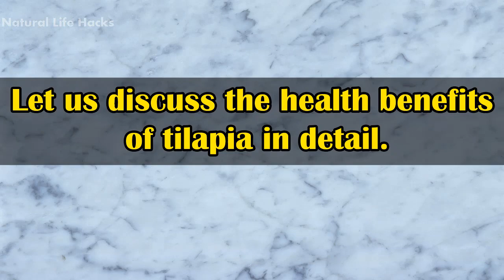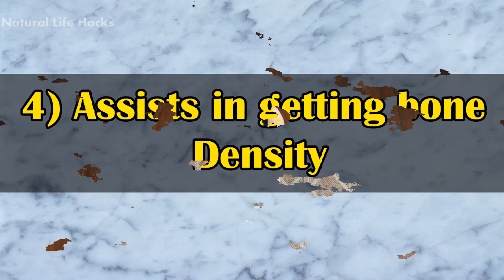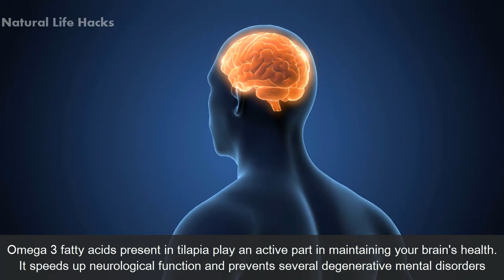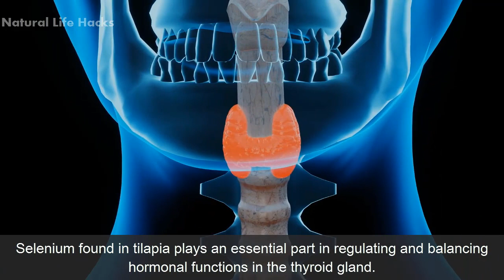Top 10 Tilapia Fish Benefits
Tilapia is the second most farmed fish due to its mild taste and flaky texture. It is native to Asia and Africa. There are three common species of tilapia, such as blue tilapia, Nile, and Mozambique tilapia. Tilapia is the most frequently eaten fish due to its availability, low costs, and amazing health benefits. Let us discuss the health benefits of tilapia in detail.

1) Rich in nutrients:
Fish is the greatest source of protein, and tilapia is the most significant among them. They are packed with numerous healthy nutrients, like vitamins and minerals. Tilapia is high in vitamin B12, vitamin E, and vitamin D. It also contains essential minerals like choline, selenium, niacin, and phosphorus that play an active role in the betterment of overall human health.

2) Assist in growth and development:
Due to the high protein content in tilapia, it is a particularly essential diet for kids. Proteins are the key elements for our basic cell structure as animal proteins are enzymatically processed and broken down into amino acids. They develop our muscles and tissues and maintain cell membranes avoiding cell damage. Dieticians suggest increasing protein intake for bodybuilders through natural sources, and eggs and white meat are the best sources to obtain protein naturally. Tilapia fish is also needed by the growing kids for proper metabolic activity, cellular repair, and organs development.

3) Assists in Weight Loss:
Tilapia is high in protein but simultaneously low in calories. Thus, it is the best source to lose weight while receiving all the essential nutrients required by the body. The essential nutrients and delicious taste keep you fuller and curb the cravings for unhealthy snacks.

4) Assists in getting bone density:
Tilapia contains a high amount of phosphorus which is an essential element for strong bones and teeth. Your body needs phosphorus for bone growth, strong hair, and nails.

5) Assist in maintaining heart health:
Tilapia wonderfully serves your heart as it contains omega-three fatty acids that are unsaturated fats. They lower the risk of several heart problems, including stroke, heart attack, and atherosclerosis. Omega 3s also help in lowering blood cholesterol levels and blood pressure. It also reduces the risk of blood clotting and arrhythmia.

6) Boosts brain health:
Omega 3 fatty acids present in tilapia play an active part in maintaining your brain’s health. It speeds up neurological function and prevents several degenerative mental disorders like dementia. Tilapia also contains selenium that protects the brain from common disorders, like Parkinson’s, Alzheimer’s, and epilepsy. It enhances the flow of oxygen to the brain and balances the fluids throughout the human body.

7) Prevents cancer:
Selenium is a vital nutrient present in tilapia that counteracts the activity and damage caused by the free radicals in the body. Selenium acts like antioxidants in the body by reducing oxidative stress and eliminating cancerous cells.

8) Maintains skin health:
Tilapia contains vitamin E that is very beneficial for your skin’s health. It moisturizes and nourishes your skin, making your skin more radiant and glowing. Free radicals develop wrinkles on your skin and lead to premature aging. Antioxidants and vitamin E in Tilapia work as potent anti-inflammatory agents against photodamage and harmful free radicals.

9) Regulates thyroid functions:
Selenium found in tilapia plays an essential part in regulating and balancing hormonal functions in the thyroid gland. Regular thyroid gland functioning ensures boosted immunity and prevention of other weight-related issues like sudden weight gain or weight loss.

10) Assist in wound healing:
Marine collagen peptide is present in Nile Tilapia. A few studies revealed that it serves great in healing flesh wounds, bruises, and scratches. It also soothes pain and speeds up the healing process. Before applying, tilapia must be sterilized to get rid of germs and smells.